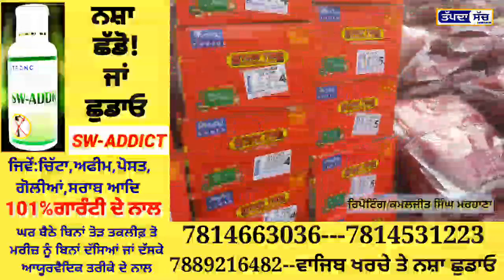ਜ਼ੀਰੇ ਸ਼ਹਿਰ ਵਿੱਚ ਵੱਖਰੀ ਤਰਾ ਤੇ ਬਹੁਤ ਵਧੀਆ ਤਰੀਕੇ ਨਾਲ ਮਨਾਇਆ ਗਿਆ ਗੁਰੂ ਨਾਨਕ ਸਾਹਿਬ ਜੀ ਦਾ 550 ਸਾਲਾ ਪ੍ਰਕਾਸ਼ ਉਸਤਵ